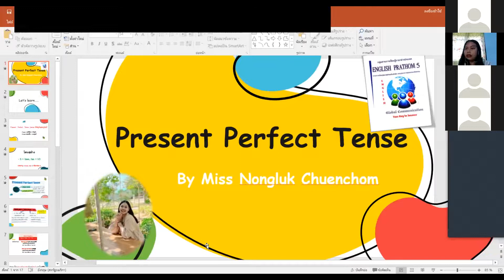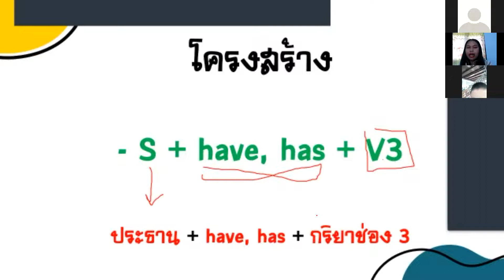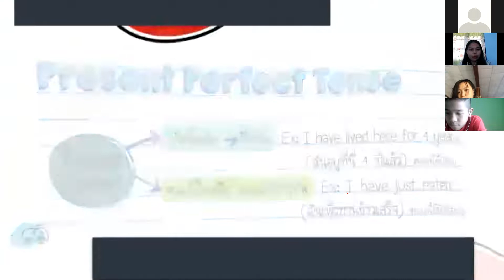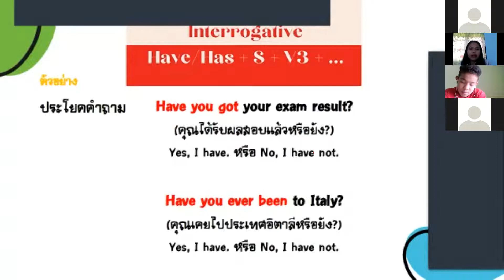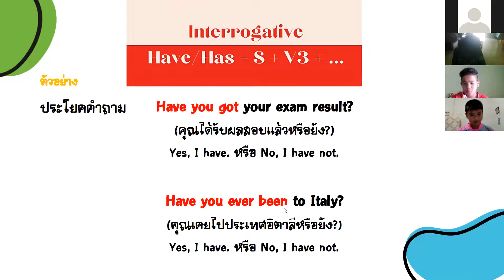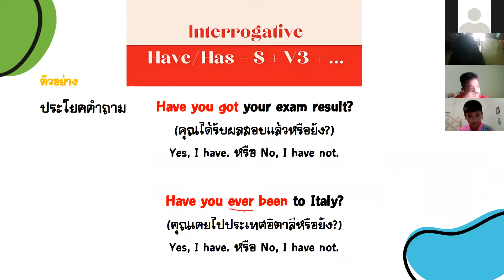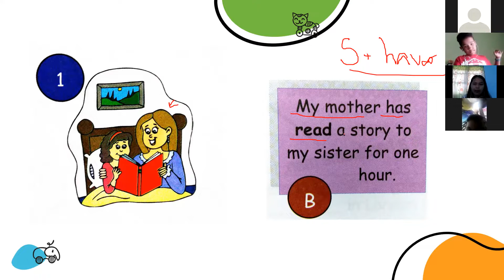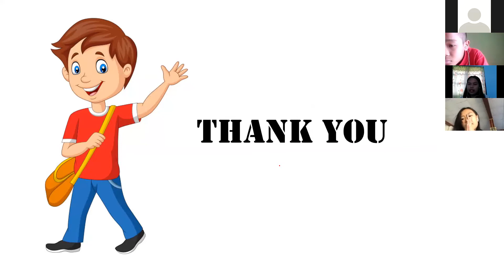วิชาภาษาอังกฤษ เรื่องPresent Perfect Tense ป.5